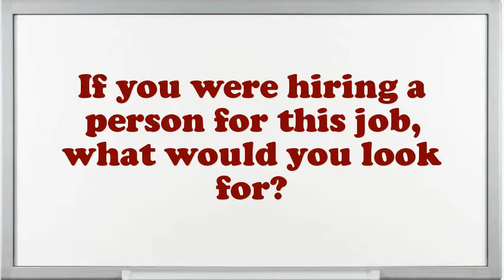Drugless Doctor interview questions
Interview Questions for Drugless Doctor.How prolonged do you plan to stay at company if offered the Drugless Doctor position?Illustrate few exemplars of companionship as an Drugless Doctor.Give me an example of a stressful condition for Drugless Doctor?Do you prefer to work independently or on a team?How well did your college experience prepare you for this job?